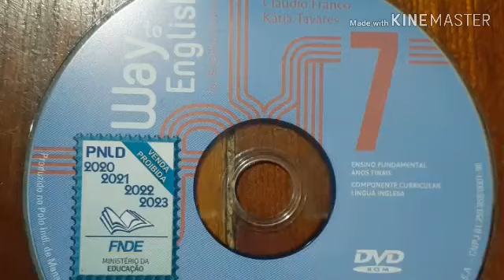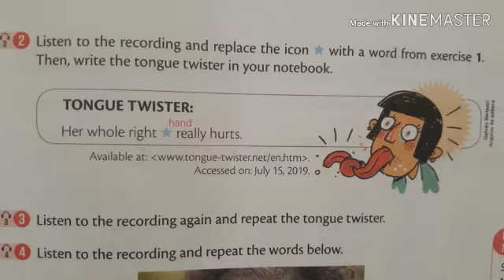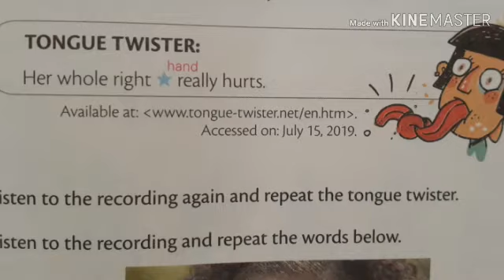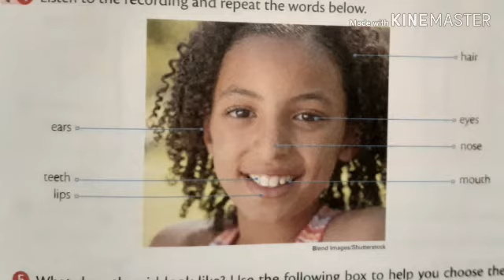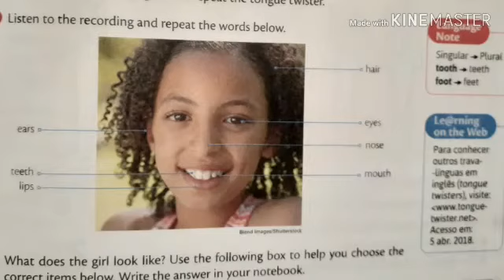Videoaula 1 Inglês 7° ano A Parte 2 de 3